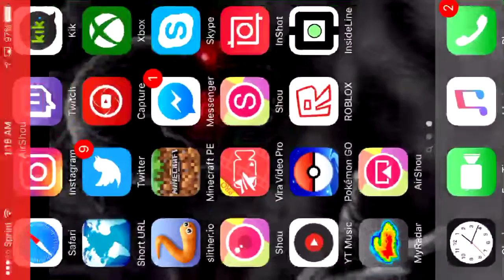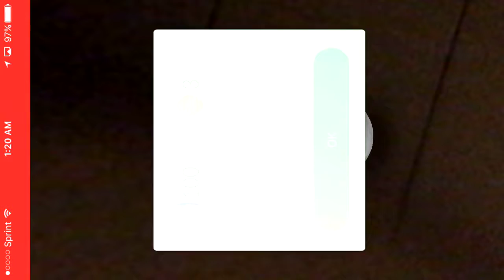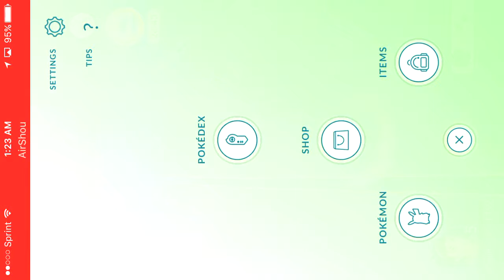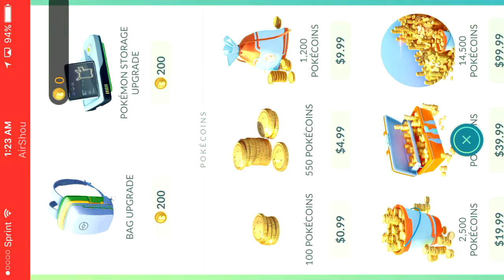Pokémon go | GETING ALL THE OF THEM NOT REALLY